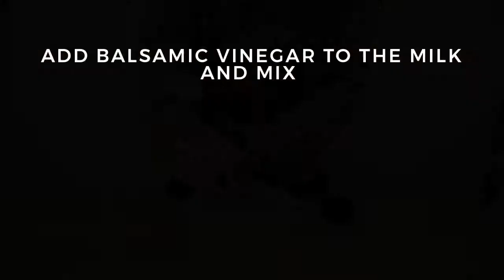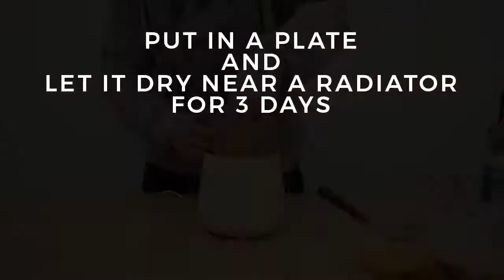BioLab (Milk, vinegar, orange skins)